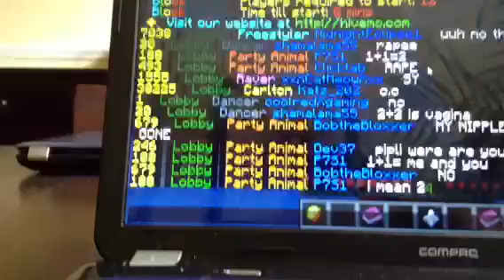Minecraft Block Party Ep. 1: "COME ON ZEUS!"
It's not gonna be easy surviving the color changing blocks in The Hive's "Block Party" but yadimo04 is up for the challenge.
Likes/Comments are appreciated.
YOLO On!